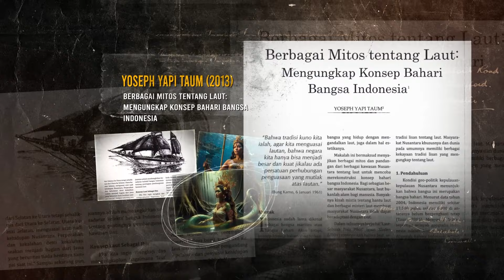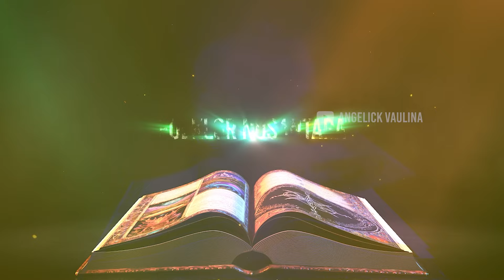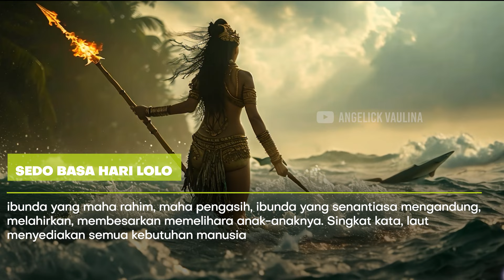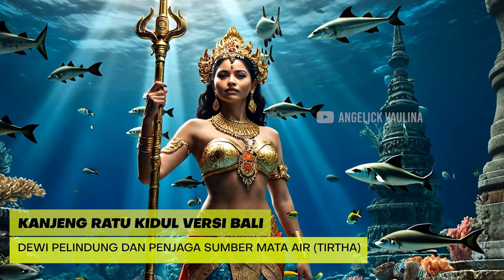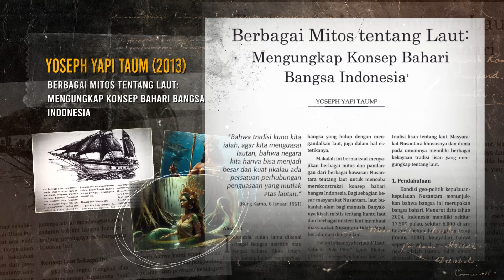MISTERI RATU PENGUASA SAMUDRA NUSANTARA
Sama halnya dengan mitologi Yunani dan Romawi, mitologi Indonesia juga sarat akan kisah dewi-dewi dengan asal-usul unik dan kekuatan supernatural yang di luar nalar. Mengingat Indonesia sebagai negara bahari, kisah dewi penguasa lautan pun menjadi salah satu mitologi Indonesia yang cukup populer dan diyakini keberadaannya. Mitos dan kepercayaan tentang Kanjeng Ratu Kidul bisa dikata masih tertanam sangat kuat dalam masyarakat Jawa. Bukan hanya milik Jawa, tetapi mitos ratu penguasa lautan juga muncul dalam folkore masyarakat Nusantara lainnya. Merujuk artikel berjudul Berbagai Mitos Tentang Laut: Mengungkap Konsep Bahari Bangsa Indonesia karya Yoseph Yapi Taum (2013), sekalipun tidak muncul sebagai figur dengan nama yang sama—yaitu Kanjeng Ratu Kidul—setidaknya mitos atau legenda tentang Dewi Laut juga bisa ditemui di Lombok, Aceh, dan Sumatra Utara.

01:31 Ratu Hijau Sumatera
02:46 Ina Kabuki Maluku
03:44 Ratu Junjung Buih Kalimantan
04:18 Putri Mandalika Lombok
05:31 Ratu Kidul Bali
074:05 Dewi Lanjar

Donasi dan dukungan kalian dibutuhkan untuk kami dengan cara klik "terima kasih", bersemangat membuat konten.